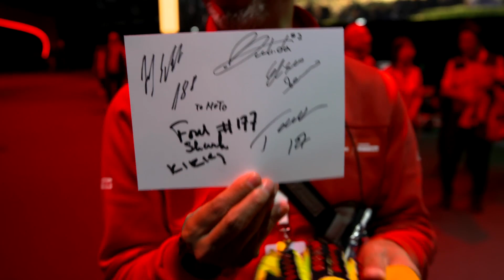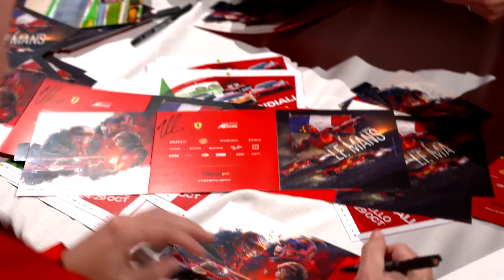Finali Mondiali Ferrari 2023 - FOOTAGE AUTOGRAFI PILOTI